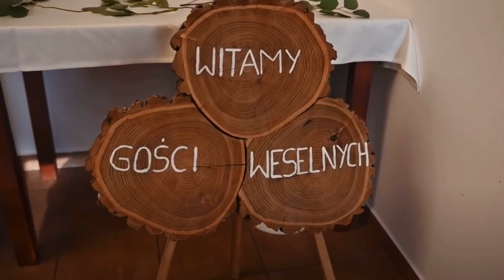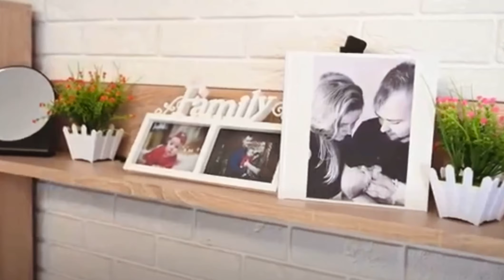Patrycja i Marcin